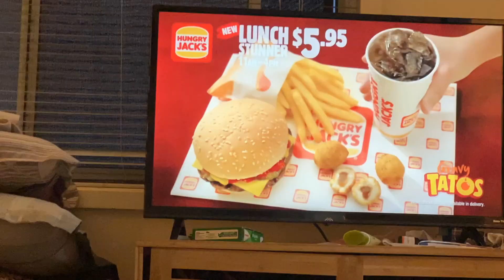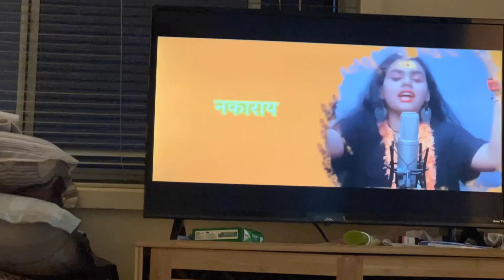Baggers cannot be choosers